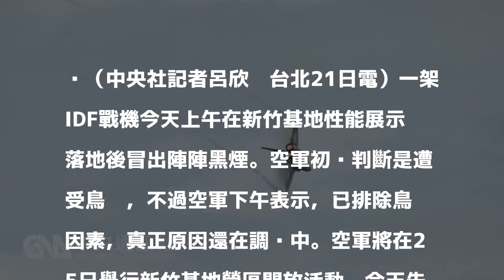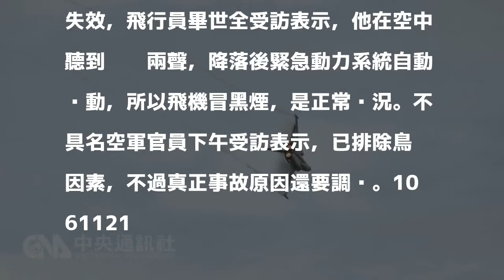經國號降落後冒黑煙 事故原因排除鳥擊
（中央社記者呂欣憓台北21日電）一架IDF戰機今天上午在新竹基地性能展示落地後冒出陣陣黑煙。空軍初步判斷是遭受鳥擊，不過空軍下午表示，已排除鳥擊因素，真正原因還在調查中。空軍將在25日舉行新竹基地營區開放活動，今天先邀請媒體採訪預演活動，空軍安排三型主力戰機幻象戰機、IDF經國號戰機和F-16戰機進行性能展示。首先登場的是IDF經國號戰機，編號1428的IDF戰機在空中性能展示表演時，發動機尾管噴出火花，落地後突然冒出陣陣黑煙，基地消防車立刻靠近飛機待命，現場所有活動因此延後半小時，F-16戰機表演甚至因此取消。空軍初步判斷IDF戰機在進場航道上疑似遭鳥擊而發電（動）機失效，飛行員畢世全受訪表示，他在空中聽到碰碰兩聲，降落後緊急動力系統自動啟動，所以飛機冒黑煙，是正常狀況。不具名空軍官員下午受訪表示，已排除鳥擊因素，不過真正事故原因還要調查。1061121

發表評論評論如下。